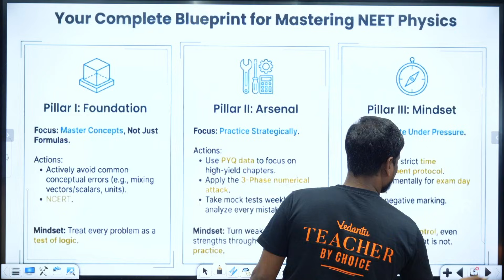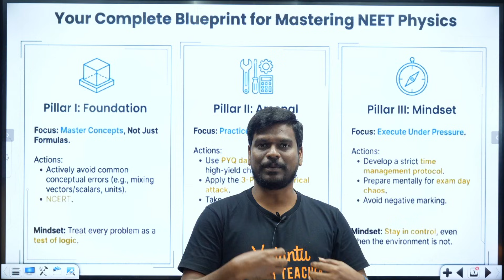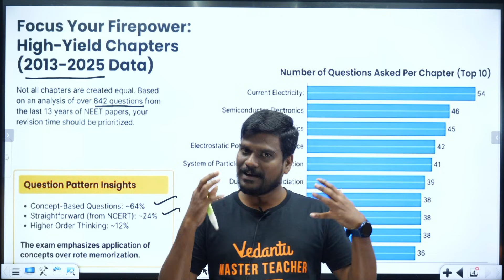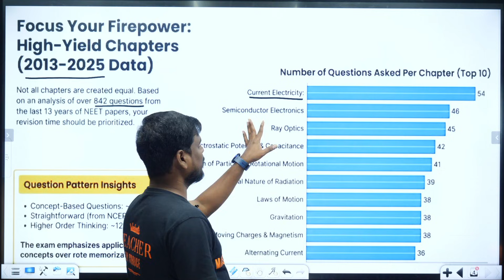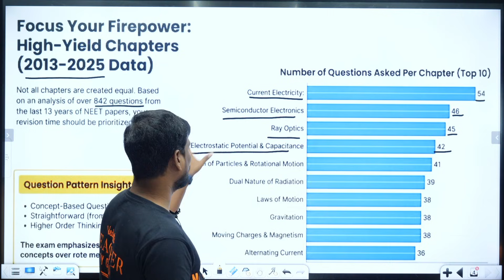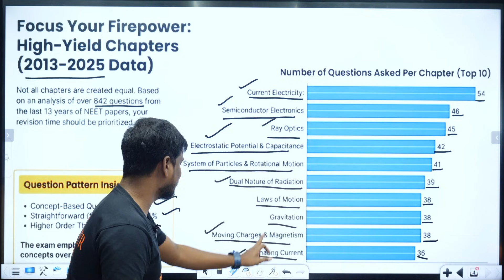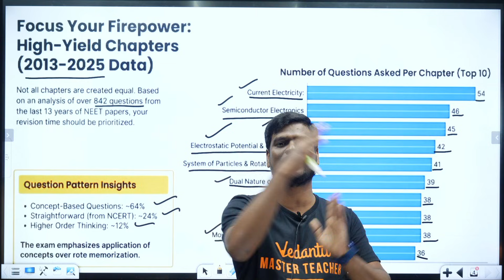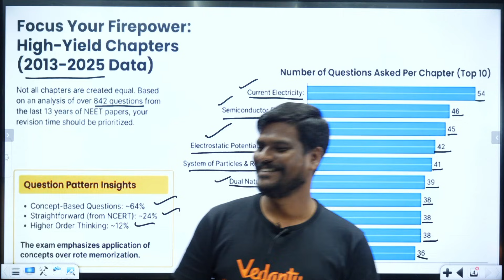30 Days Physics Master Plan! 100+ Marks NEET 2026 | Vijay Sir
30 Days Physics Master Plan! 100+ Marks NEET 2026 | Vijay Sir
This session with Vijay Sir gives a complete 30‑day roadmap to score 100+ in NEET Physics, even if preparation feels incomplete right now. The plan focuses on high‑weightage chapters, NCERT‑aligned theory, daily problem‑solving, and full‑length mocks so that every day of the last month moves you closer to your target score.​

☑️ Week‑wise focus: Mechanics, Electrodynamics, Modern Physics, Optics, Waves & Thermodynamics
☑️ Daily schedule: 3–4 hours Physics with fixed slots for theory, PYQs, and mixed MCQs​
☑️ Exact high‑yield chapters to prioritise for 100+ (modern physics, current electricity, alternating current, ray+wave optics, NLM, work‑power‑energy, SHM, gravitation)
☑️ How to use PYQs of last 10–15 years and chapter‑wise tests efficiently
☑️ Mock‑test strategy: alternate‑day full/sectional tests + error log and revision loops
☑️ Use this 1‑month plan as your day‑by‑day guide to turn scattered preparation into a focused Physics score booster.